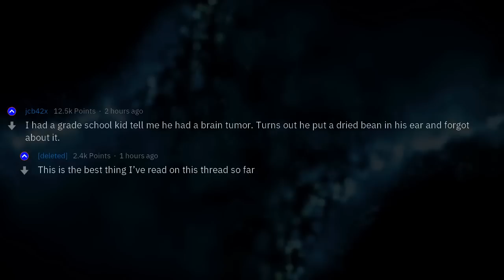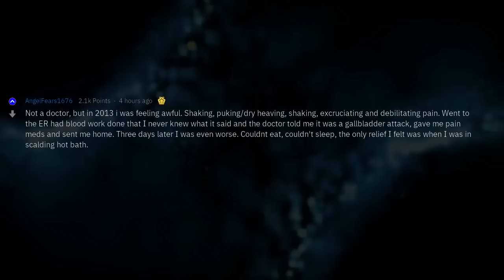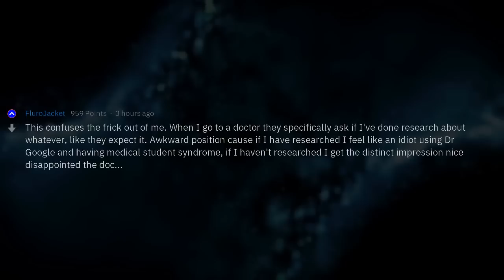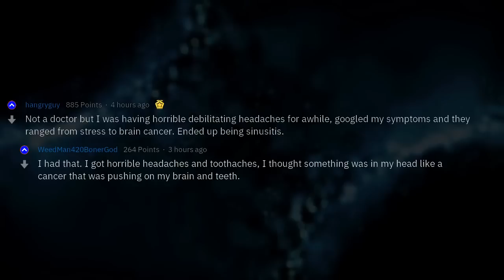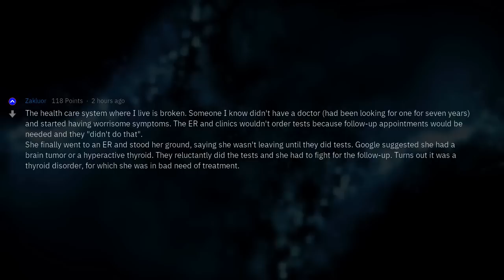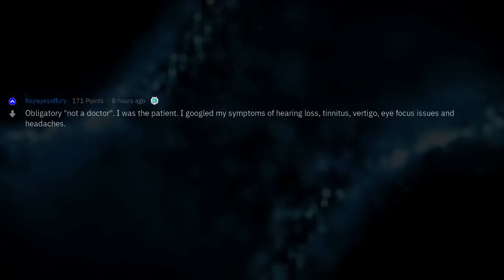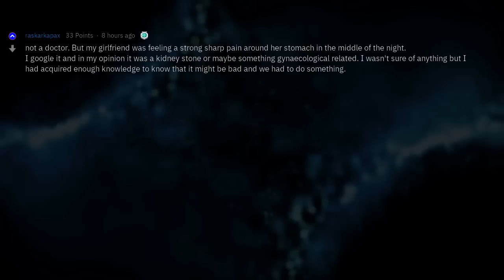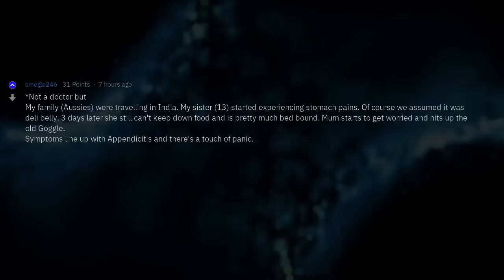I Googled My Symptoms, So I Have the Correct Diagnosis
Fresh AskReddit Stories: Doctors, What Is Your Worst Case of "I Googled My Symptoms"? --- LIKE AND I WILL UPLOAD MORE REDDIT STORIES!